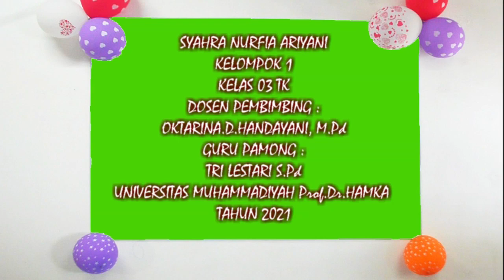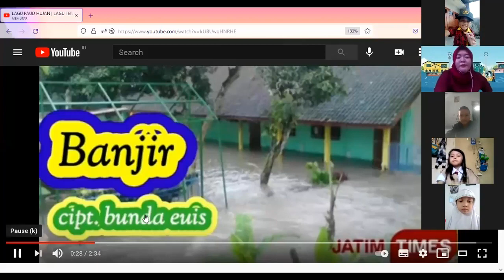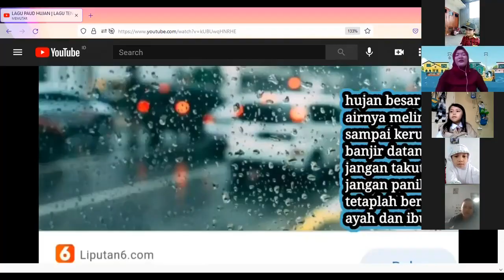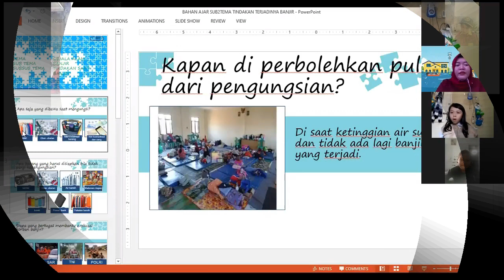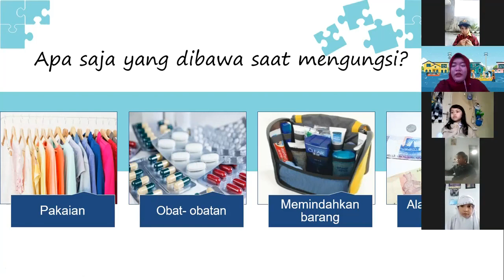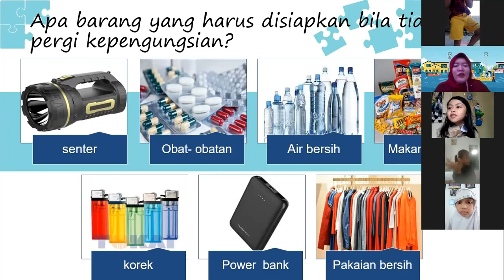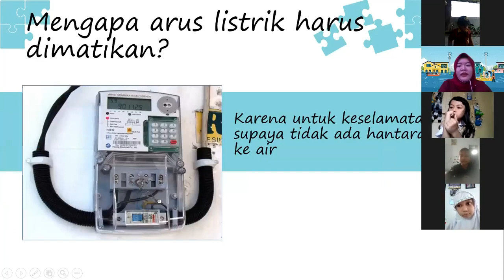PPL Inti TEMA BANJIR